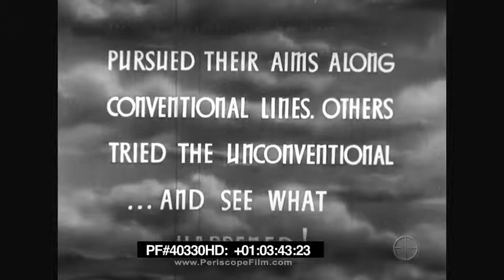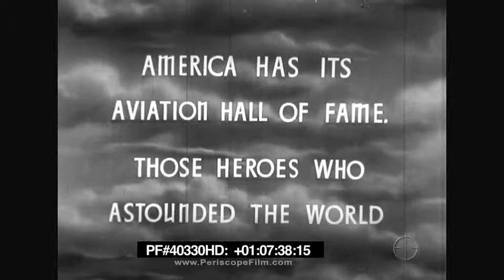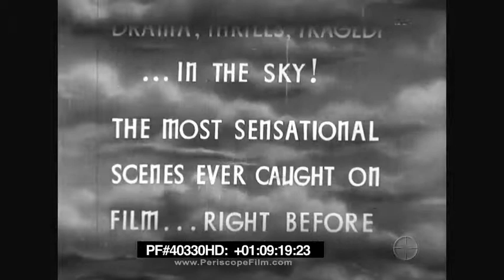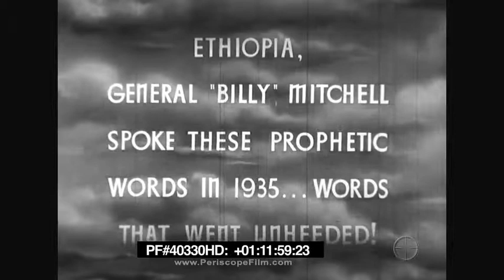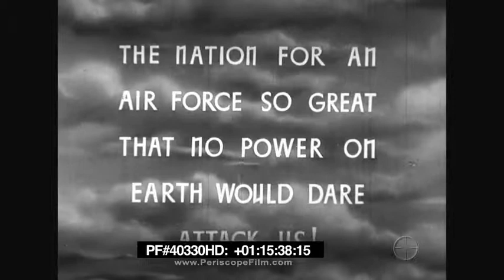CAVALCADE OF EARLY AVIATION WRIGHT BROTHERS & RIDICULOUS FLYING MACHINES. WWI 40330 HD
A documentary tracing the history of aviation from the Wright Bros. first flight, this film also includes hilarious footage of ridiculous flying machines -- many of which would never fly! This includes a rocket powered bicycle and a plane that flapped its wings.